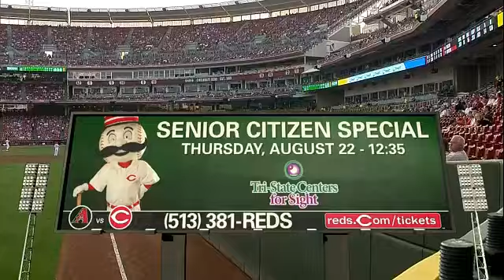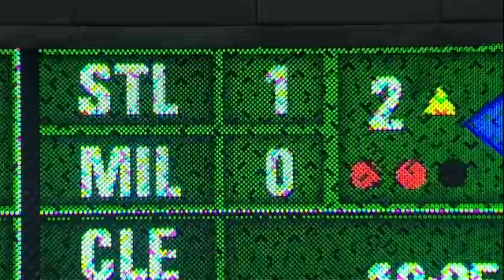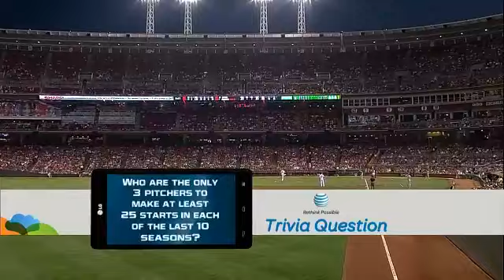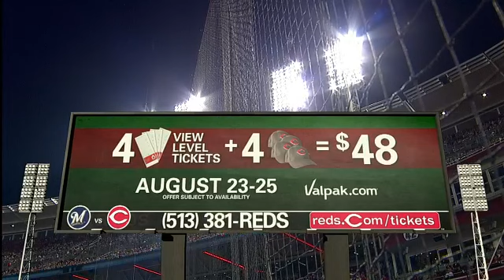ARI AT CIN - August 19, 2013